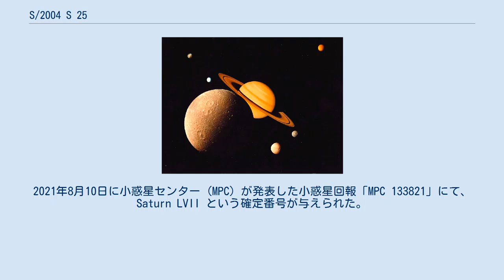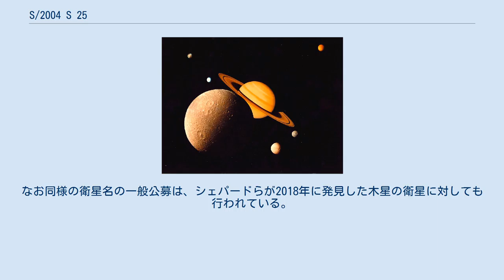S/2004 S 25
2019年10月7日に、スコット・S・シェパード、デビッド・C・ジューイット、ジャン・クレイナによる観測チームにより小惑星センターのサーキュラーで発見が報告され、S/2004 S 25 という仮符号が与えられた。
2021年8月10日に小惑星センター (MPC) が発表した小惑星回報「MPC 133821」にて、Saturn LVII という確定番号が与えられた。